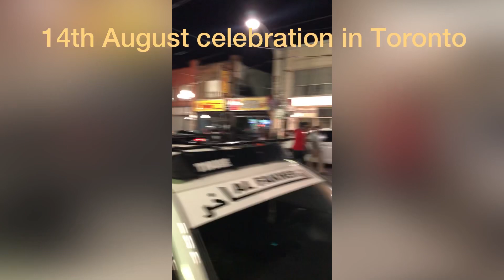14th August Celebration at Gerrad Street Toronto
Pakistan independence day celebration in Toronto